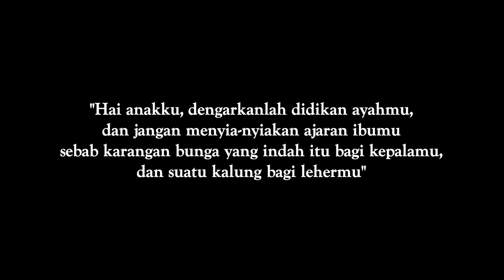SEPATU SI MISKIN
Dengan Bangga YKB GKI Mempersembahkan sebuah tayangan yang akan membantu kita merefleksikan apa yang terjadi di sekitar kita.

Edo adalah anak tunggal dari keluarga yang kurang mampu. Ia hanya tinggal berdua saja dengan ibunya. Ibunya lah yang menjadi tulang punggung dalam keluarga. Namun, hidup serba pas-pasan membuat Edo sering merasa tidak puas. Bahkan untuk membeli sepatu baru merupakan hal yang mewah bagi Edo. Akankah Edo terus berdiam diri saja? Bagaimana ibu menghadapi Edo yang banyak menuntut setiap hari?

Produksi
Yayasan Komunikasi Bersama

CAST
Ibu - Rumenta Santyani Manurung
Edo - Menno Carl Engel
Ekstra 1 - Monica Mutiara Hadi
Ekstra 2 - Shawn Robin Engel
Ekstra 3 - Velin Zalukhu

Director
Arliyanus Larosa

Script Writer
Monica Petra

(DOP) & Video Editor
Valentino

Cameraman
Rinto Zebua
Valentino
Ivan Novian

Property & Clapper
Dian Bernadus Lase

Crew
Luki Wijaya
Yohanes Lori
Yonathan Tefa